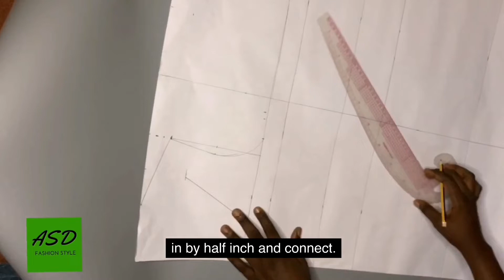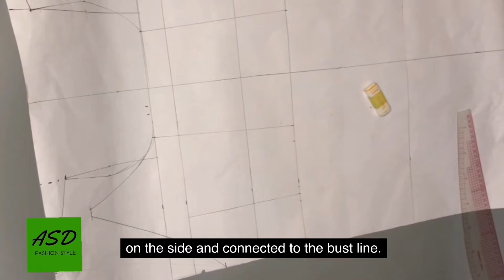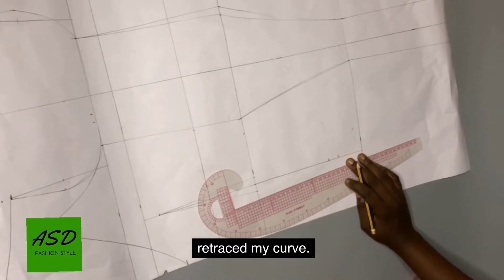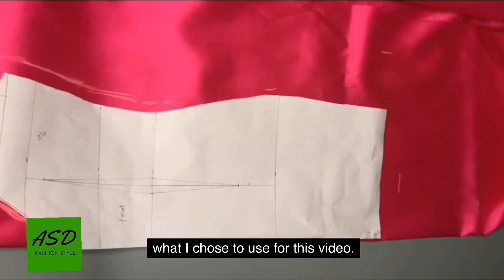Sew a silk dress with straps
So today I sew this silk dress, inspired by selenagomezlatestnews.